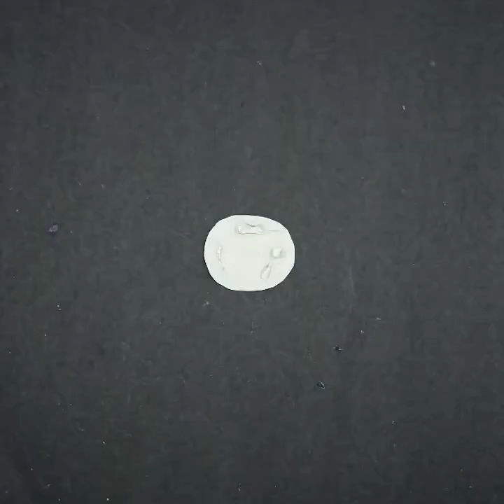Woolen Wall Hanging | Best out of Old Bangles and wool | Easy arts and crafts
Hello friends reuse waste old bangles and wool to make this beautiful wall hanging and decorate your home.